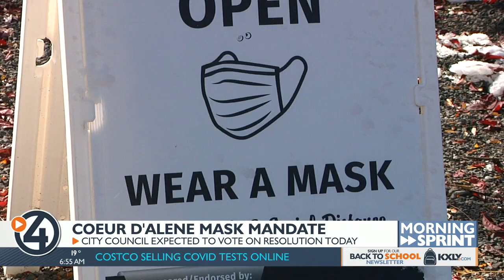Morning Sprint for October 26